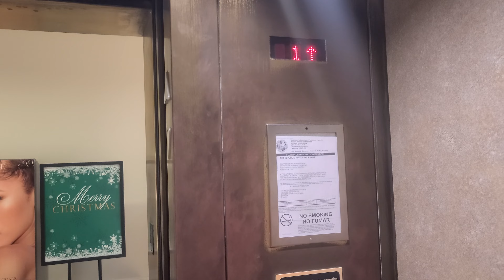Montgomery Elevator at Dillard's, Westfield Brandon Mall.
This is a video I made in Brandon Florida riding a Montgomery elevator. we don't have many of these around here and the motor was quiet loud going up.